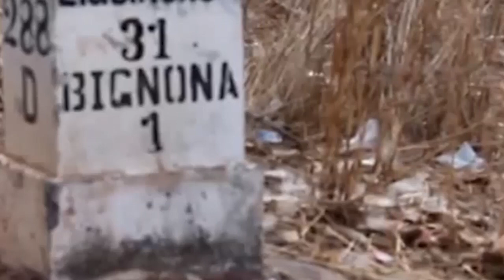DE L'EAU POTABLE DANS LA BASSE CASAMANCE, TOMBON GUEYE S'EN REJOUIT